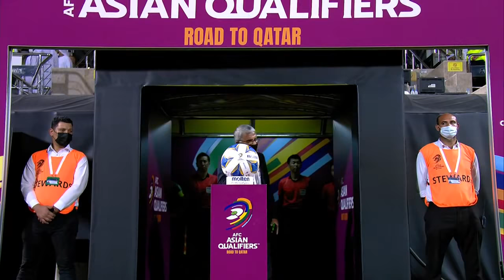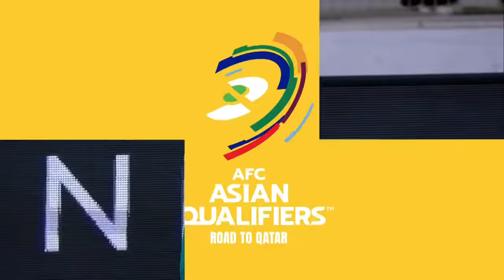AsianQualifiers - Full Match - Group A | United Arab Emirates 2 - 2 Iraq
United Arab Emirates and Iraq remain winless in AFC Asian Qualifiers – Road to Qatar Group A after playing out a thrilling 2-2 draw at Zabeel Stadium on Tuesday.